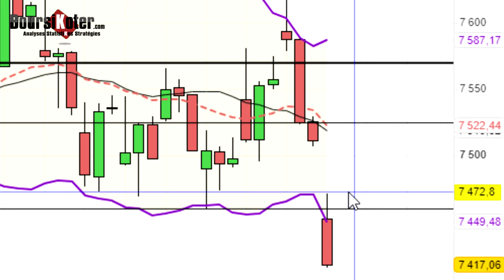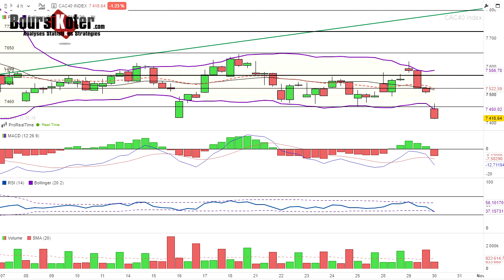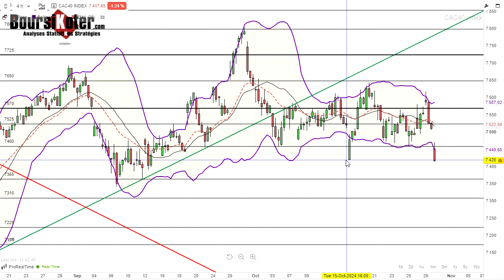CAC 40 Point Matinal du 30-10-2024 par boursikoter